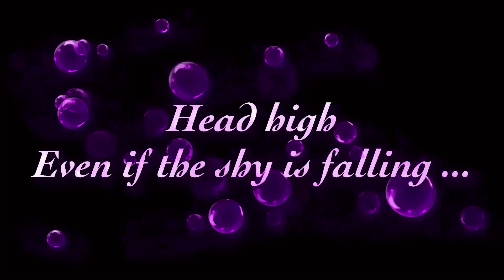Senior Solo Female Nomad/Movies Under The Stars